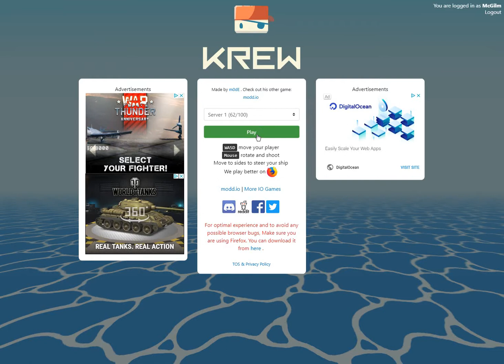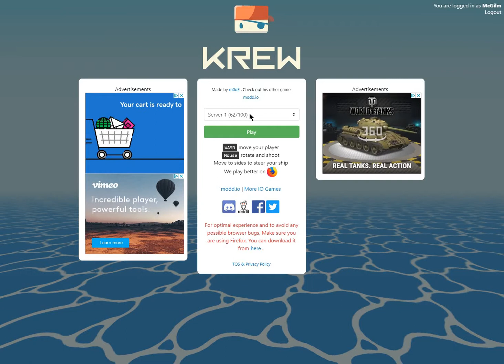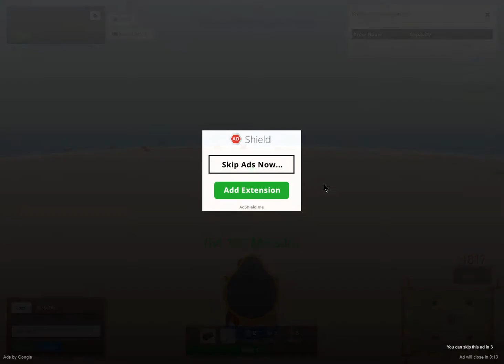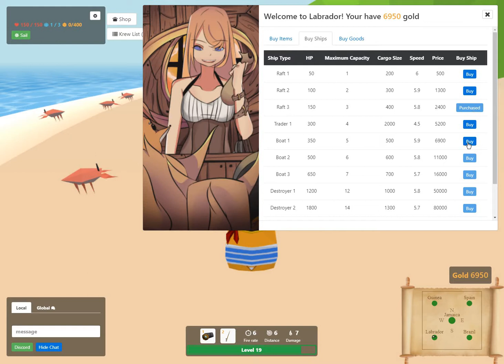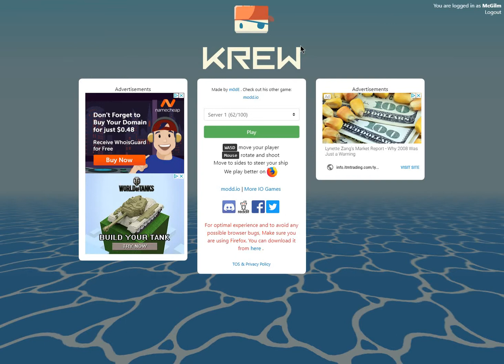Krew io but I'm Pikachu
Today I play Krew.io. I suck at this game.